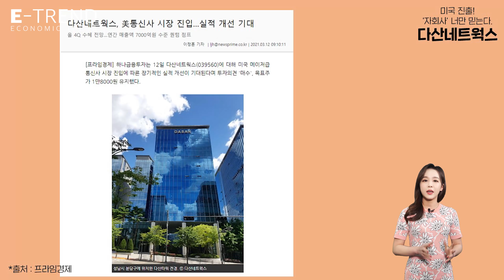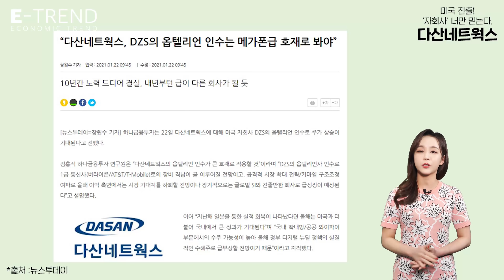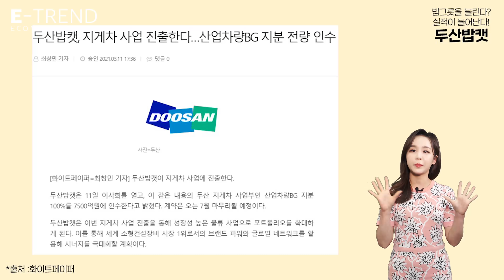사명 바꾼 기아! 앞으로 펼쳐질 기아의 방향성은?! | 조현민 앵커 | 삼성전기 | 다산네트웍스 | 두산밥캣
조현민의 증권사 리포트 분석!

이번 주는 사명을 바꾸고 포트폴리오 확장에 대한 기대감을 보이고 있는 기아와 갤럭시 시리즈 출시와 함께 성장하고 있는 삼성전기, 미국 시장 진출이 예상되는 다산네트웍스, 마지막으로 인수합병을 통해 사업영역을 하나 더 늘리며 실적 상승이 기대되는 두산밥캣까지.

자세한 내용은 조현민의 증권사 리포트 분석 영상을 확인하세요

[본 영상은 녹화 영상입니다.]